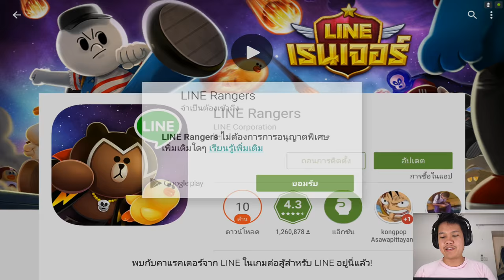[Thai] Line Ranger S2 EP80 - ด่านใหม่มา เลยจัด ด่าน252 ไปก่อน อิอิ (เกือบไม่ทัน) by Khit TV